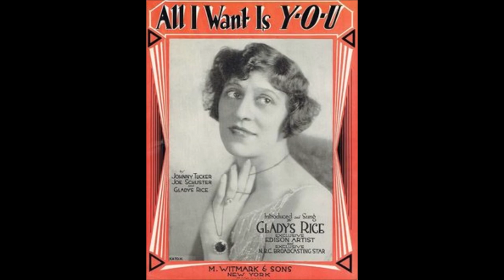Gladys Rice - One Fleeting Hour (1916).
(Written by Karl Fuhrmann - Dorothy Lee).
Recorded 21 January 1916 by Elsie Baker

Recorded  27 August 1915 New York City -
Gladys Rice (vcl solo)  with   Orchestra